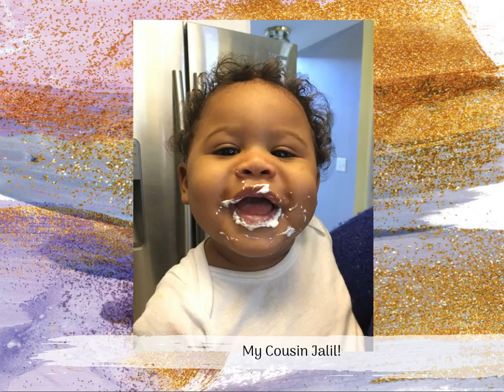Who am I? Who are we?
A quick introduction of who my co-stars are in the upcoming videos.